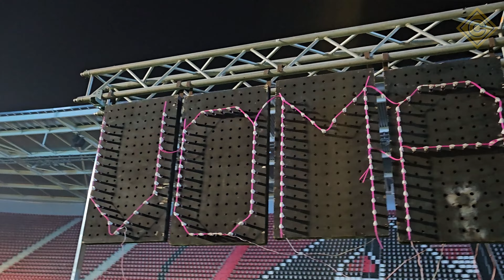249. Caffero - Vomar 55 jaar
Vanwege het 55 jarig bestaan van supermarktketen Vomar, werd het AFAS Stadion afgehuurd voor al haar personeel. Er traden vele bekende zangers en bands op. En natuurlijk sluit je zo'n groot spektakel af met een hele gave vuurwerkshow.